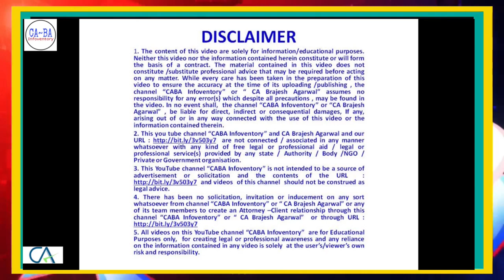Income Tax on Cashback reward points earned from UPI ? Part 3 | CA Brajesh Agarwal